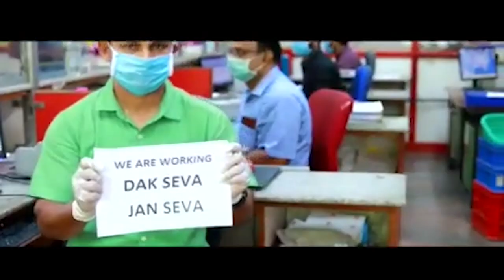हमें सुरक्षित रखने वाले स्वास्थ्यकर्मियों, पुलिसकर्मियों और आवश्यक सामान पहुंचाने वालों का धन्यवाद।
COVID19 की इस लड़ाई में हमें सुरक्षित रखने वाले स्वास्थ्यकर्मियों, पुलिसकर्मियों और आवश्यक सामान पहुंचाने वालों का धन्यवाद किया है।